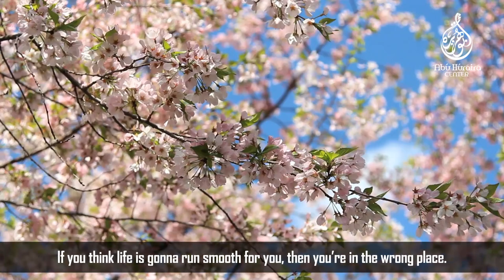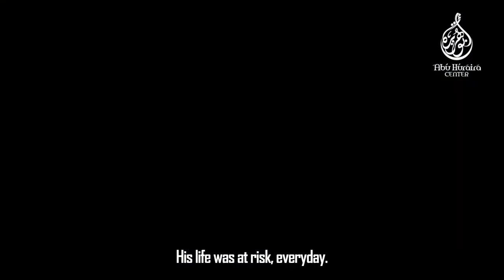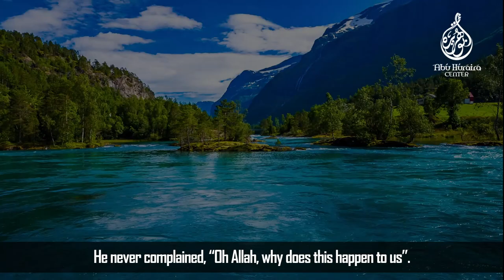Staying Firm in Tough Times | Weekly Reminder